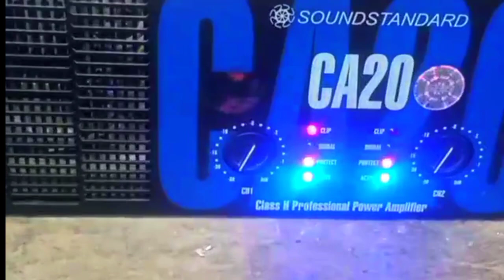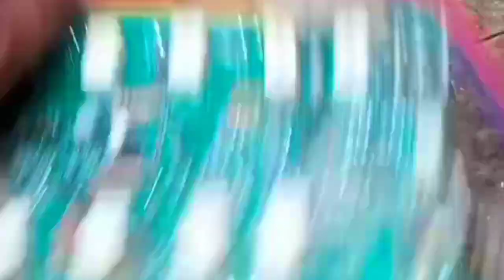CA 20 Amplifier repair clip problem (HINDI)